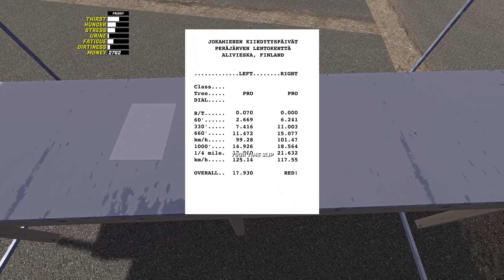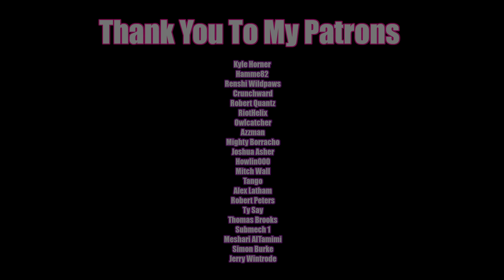My Summer Car | Episode 75 | Life Can Be A Drag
We hit the drag track today in My Summer Car